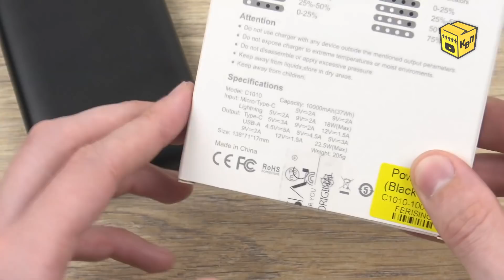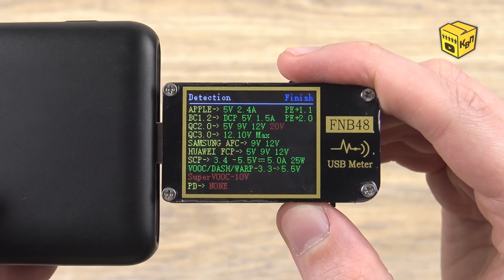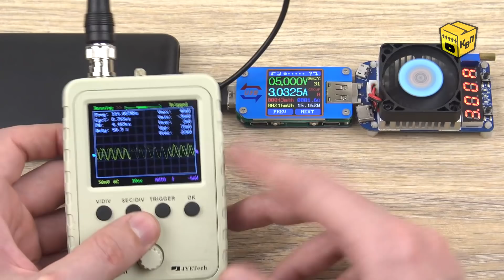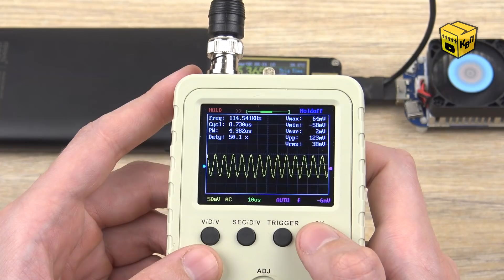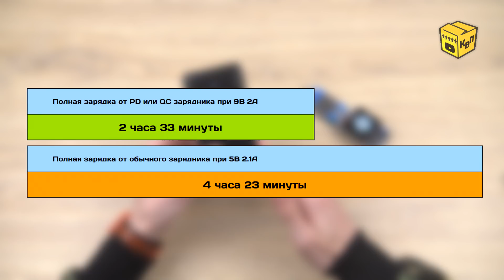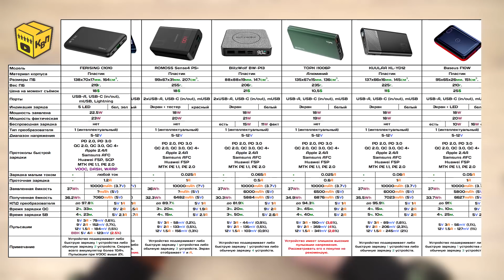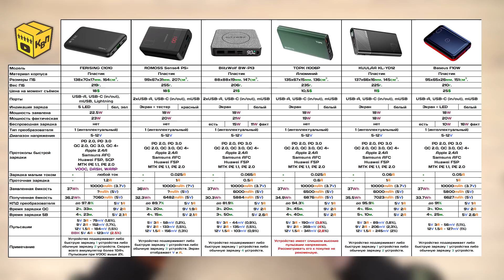📦 Повербанк FERISING 10000mAh - VOOC, DASH и WARP для Realme, OnePlus, VIVO и OPPO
📣 Я всё ещё не теряю надежду найти годный повербанк, поддерживающие протоколы быстрой зарядки BBK, а именно WOOC, DASH и WARP Charge. Как известно именно эти протоколы требуют смартфоны Realme, OnePlus, VIVO и OPPO. Так после продолжительных поисков на Али был найден повербанк FERISING C1010 на 10000mAh, который обещает поддержку названных протоколов, а также QC 4+, Power Delivery и другие. Не так давно мы уже тестировали повербанк с аналогичными возможностями, но он показал слишком большие пульсации напряжения - надеюсь этот повербанк проявит себя лучше.

📏 Характеристики:
Материал корпуса: Пластик.
Размер повербанка: 138х70х17мм.
Вес повербанка: 219г.
Ёмкость повербанка: 10000мАч при 3.7В  (37Вт.ч).
Эффективная ёмкость: 7050мАч при 5В (36.2Вт.ч).
КПД повербанка: 97.8%.
Максимальная мощность: 23Вт.
Индикация: 4 белых LED индикатора.
Режимы быстрой зарядки: QC 2.0, QC 3.0, QC 4.0, PD, FCP, AFC, SCP, VOOC, DASH, WARP, PE.

⏰ Временное оглавление:
00:00 Вступление.
00:19 Распаковка, комплект поставки и цена.
01:54 Обзор повербанка FERISING 10000mAh 22.5W.
03:28 Характеристики повербанка FERISING.
04:11 Проверка технологий быстрой зарядки.
05:24 Тестирование мощности повербанка.
08:40 Функция зарядки малым током.
09:12 Функция проточной зарядки.
09:40 Проверка пульсаций на осциллографе.
11:04 Тест ёмкости и эффективности.
12:24 Время зарядки повербанка FERISING 22.5W.
12:54 Финальная таблица с результатами.
14:13 Итоги и выводы.